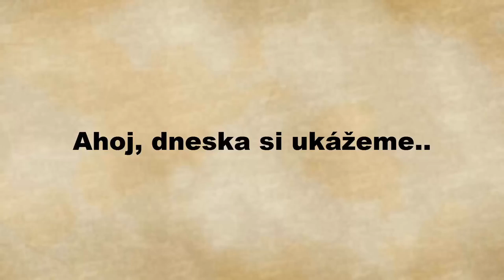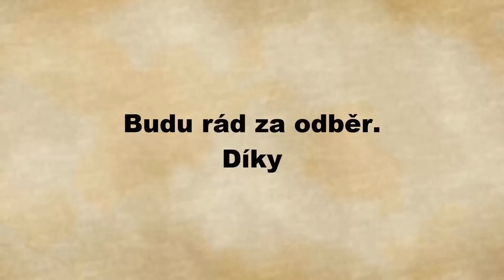TOP 10 obrázků na které se musíte podívat dvakrát!